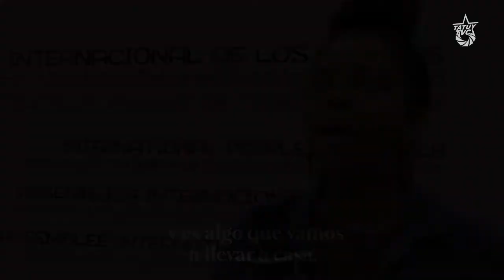¿Qué pasa en Sudáfrica? Entrevista a Mikaela Erskog del Partido Socialista Revolucionario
Mikaela Erskog es militante del Partido Socialista Revolucionario de lxs Trabajadorxs en Sudáfrica, y en medio de su visita a Venezuela, en el marco de la Asamblea Internacional de los Pueblos nos ofreción un breve paneo de la situación política que atraviesa Sudáfrica al calor de la lucha de clases.